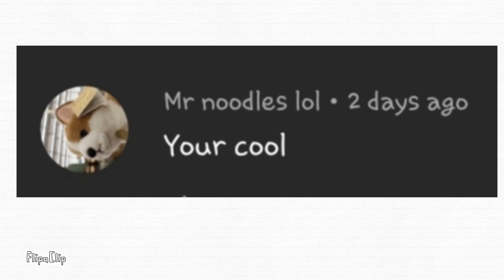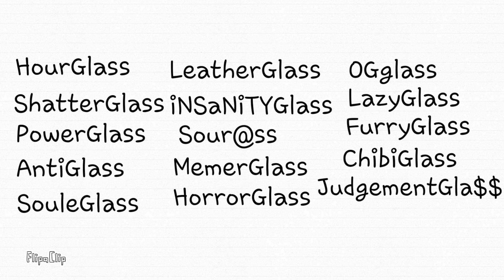Q and A answers!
YYEEEEEE BOIIIII